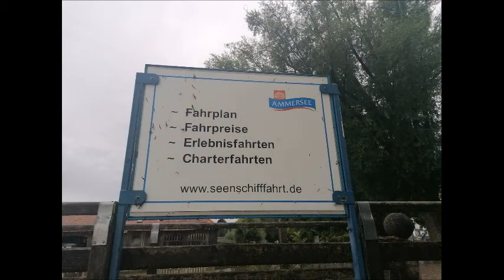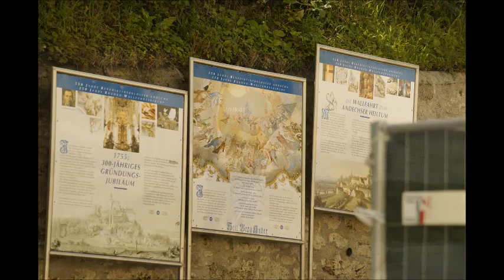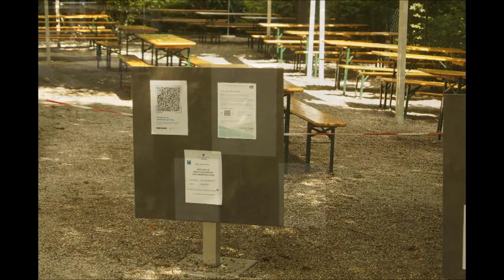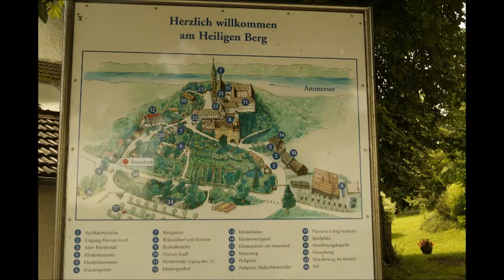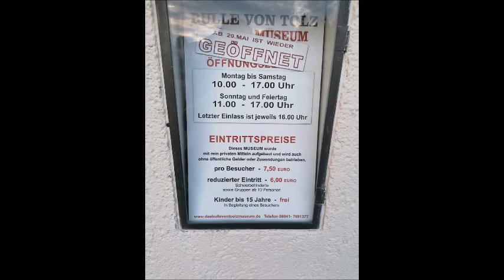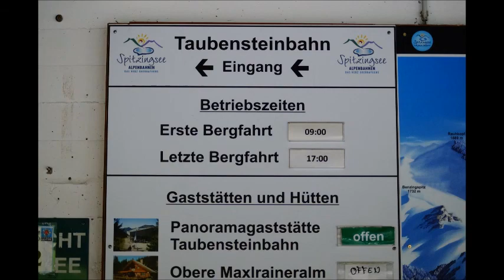Mit dem Wohnmobil durch Bayern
einige Eindrücke von unserem Wohnmobiltrip nach Bayern

vom Ammersee zum Spitzingsee